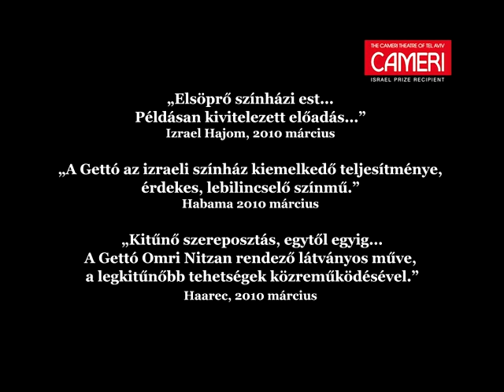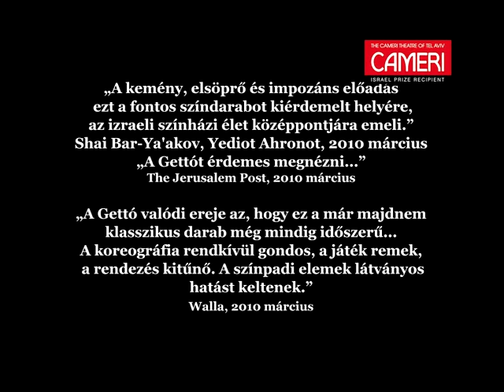Ghetto trailer 2 (magyar)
A tel-avivi Cameri Színház (Izrael) vendégjátéka a Vígszínházban.